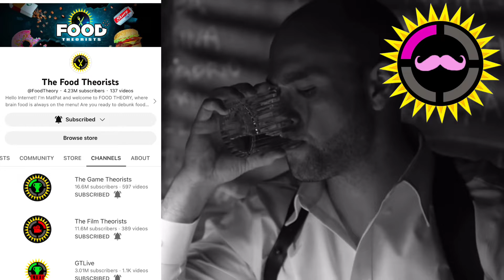Wilford Warfstache’s IMPORTANCE in the MARKIPLIER LORE…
In this video, I am reviewing the character ark of Wilford Warfstache in the Markiplier Lore. I will be using footage from videos like Wilford Motherloving Warfstache, Who Killed Markiplier, and In Space With Markiplier Part 2. Wilford is my personal favorite markiplier ego, so getting to talk about him for a whole video was a treat!